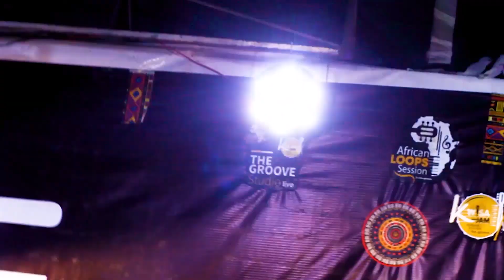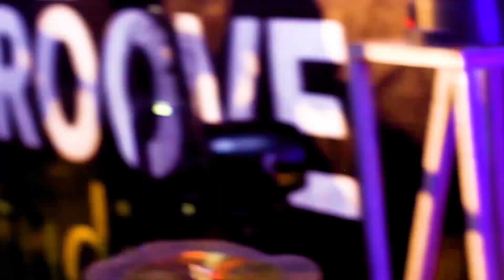FABIEN_LUKOJI Autorité morale de JONATHAN_YAFU